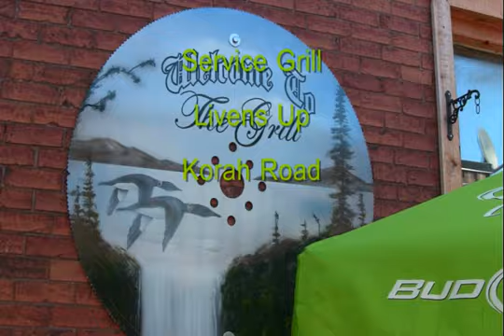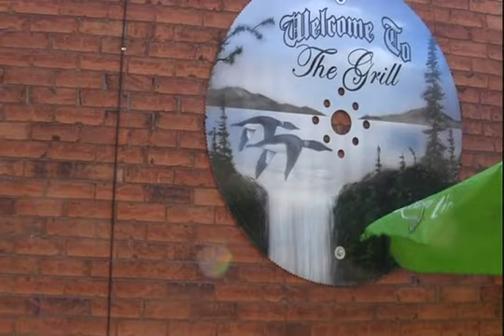Service Grill Adds Life to Korah Road (Local2 Video Report ft. Tym Morrison)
The video report for the Local2's 2011 article "Service Grill Adds Life to Korah Road", featuring Tym Morrison's cover of Heart's "Alone" & interview segments with him & Service Grill owner Mike LaRue

This video was filmed and compiled for Local2 by Mike Caruso on August 27th, 2011. The original video and attached article can be seen

Musical Performers:

Tym Morrison (Caveman Morrison, Hollow, Feral Noise), vocals/guitar

For local metal news and updates in the Sault Ste.